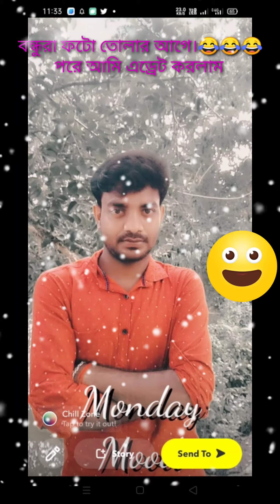12 September 2022